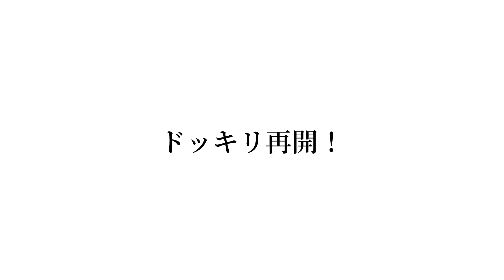ゲレンデで路上駐車して違反を切られたら兄はどうするのか！？【逆ドッキリ】